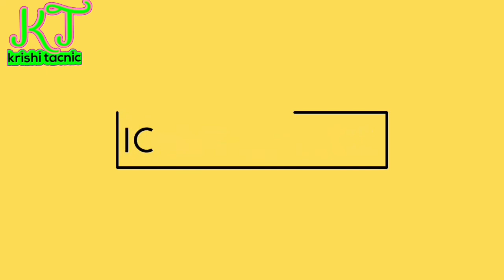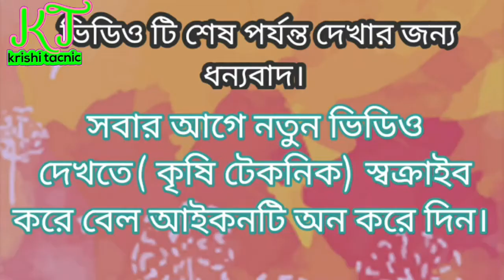ivy gourd এর গুনাগুন |তেলাকচুর কি অদ্ভুত গুনাগুন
ivy gourd এর গুনাগুন তেলাকচুর কি অদ্ভুত গুনাগুন  Krishi tacnic

তেলাকচুর কি অদ্ভুত গুনাগুন

এই রকম নতুন নতুন ভিডিও দেখতে কৃষি টেকনিক স্বক্রাইব করে পাশেই থাকুন

আমি আছি আপনাদের সাথে আব্দুল আউয়াল

💓 চ্যালেনটি স্বাসক্রাইব করে পাশেই থাকুন।

তেলাকুচার পাতা খুবই উপকারি,আপনারা মাসে একদিন হলেও খাবেন।